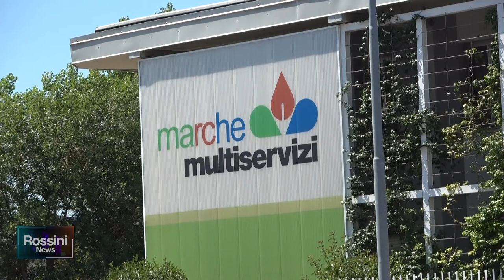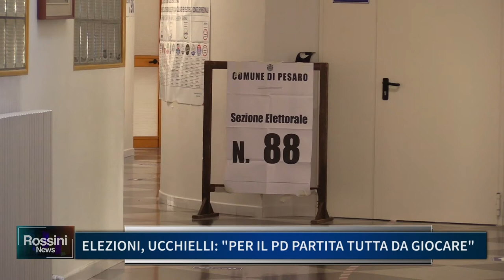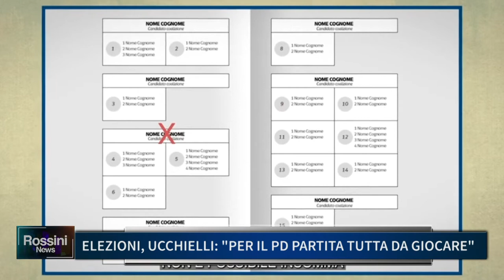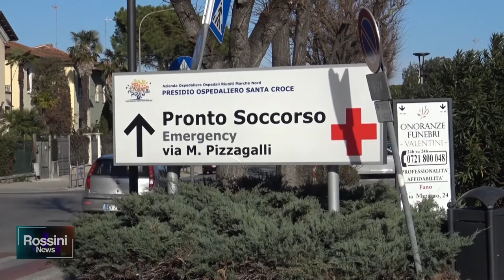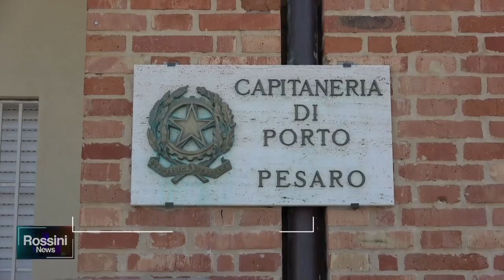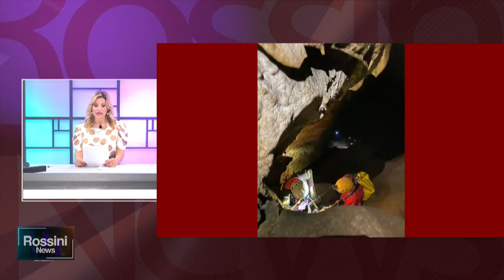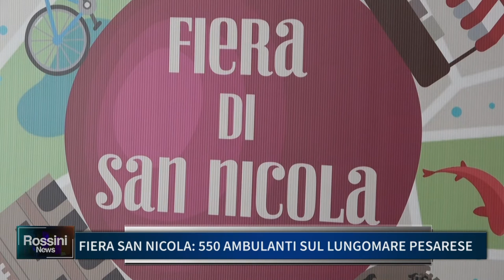ROSSINI NEWS 6 SETTEMBRE 2022